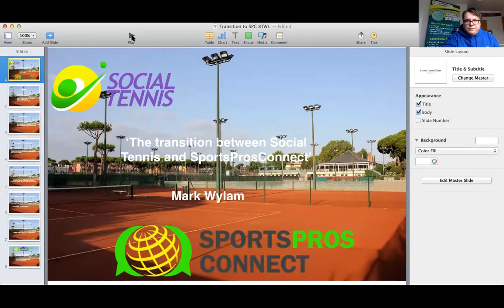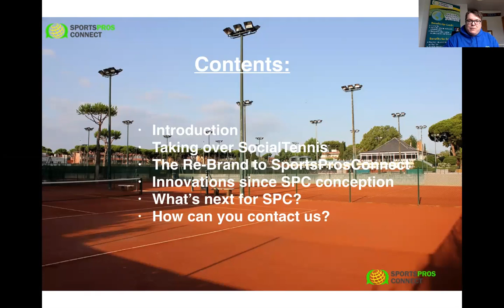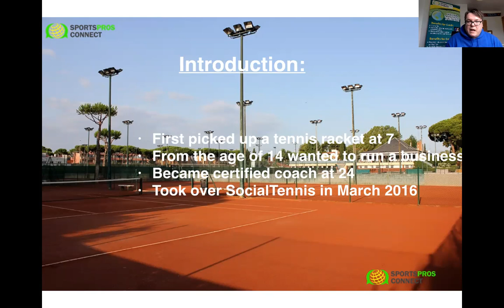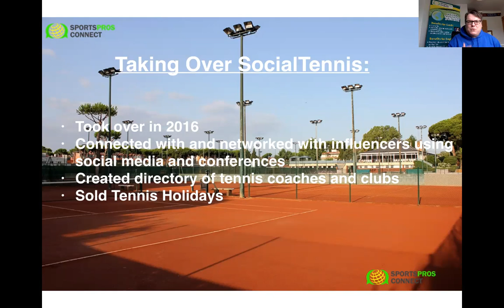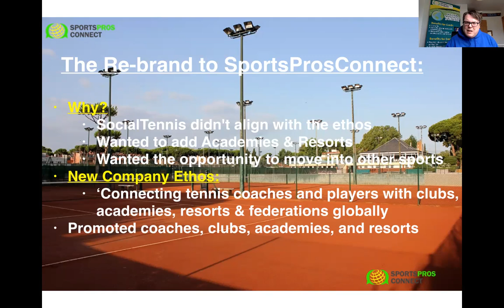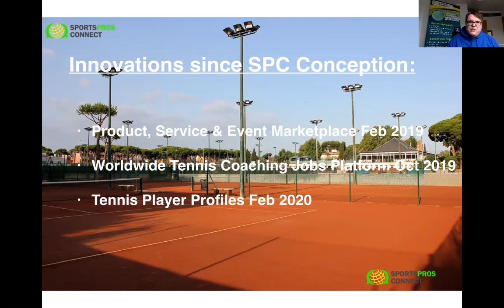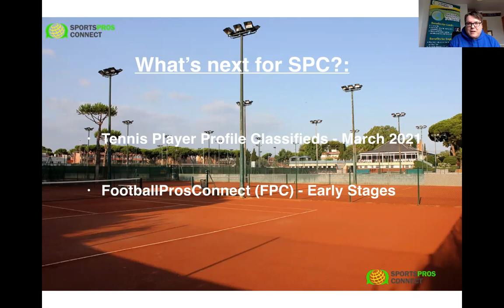Mark Sports Pro Connect